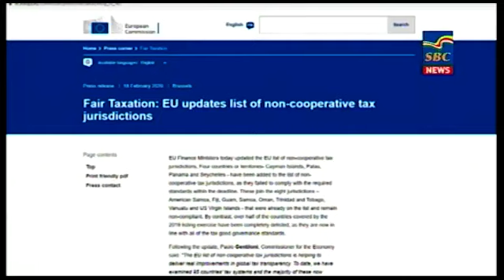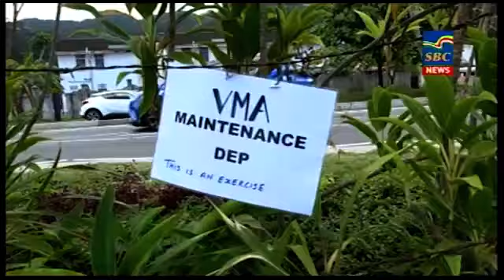7 p.m News 13-10-2020